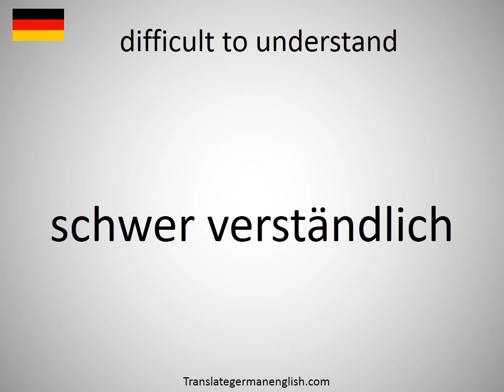How to say difficult to understand in German? (schwer verständlich)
How to say difficult to understand in German? Learn the pronounciation difficult to understand! How to Pronounce difficult to understand. Expand your vocabulary, learn German words. Practice German online. Use this free pronunciation guide to practice words at a time. Learn German for free. Thank you for viewing, please like or subscribe! hoe om te sê, si të thuash, እንዴት እንደሚናገር, wie sagt man, comment dire, come dire, como dizer, как сказать, nasıl denir, cómo decir, 怎么说, πώς να το πω, hoe zeg je.